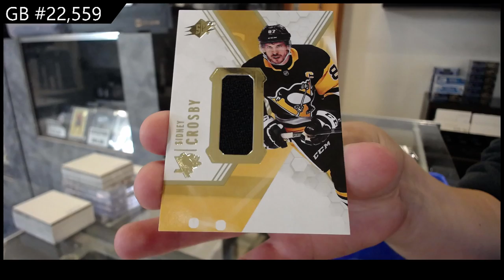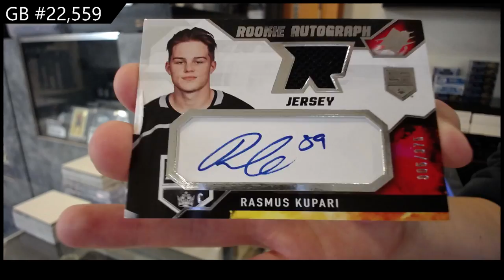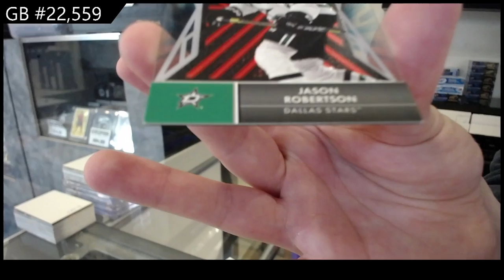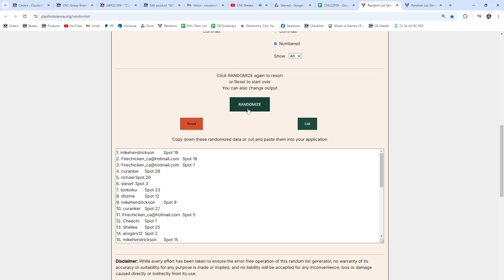2021-22 Upper Deck SPX Hockey 3 Box Break - CNC GB #22,559